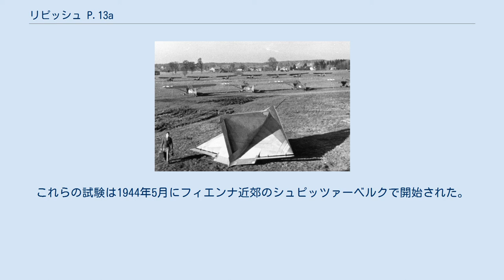リピッシュ P.13a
リピッシュ P.13a USA軍事航空博物館展示の複製機体 リピッシュ P.13aは、1944年後半、ナチス・ドイツのためにアレクサンダー・リピッシュ博士が設計した、ラムジェット駆動のデルタウィング迎撃機である。
本機は設計段階を出て実機の製作に入ることは決してなかったものの、DVL高速風洞で風洞模型が試験され、この設計にはマッハ2.6の領域でも非凡な安定性のあることが示された。
 デルタ翼滑空試験機 DM1 1944年の後期の段階で従来の燃料は絶対的に不足しており、リピッシュはP.13aを石炭で駆動するよう提示した。
当初、本機は機首エアーインテイク直後に搭載されたワイヤー編みのバスケットに石炭を固定し、これを気流内にわずかに突き出した上でガスバーナーにより点火した。
ラムジェットと石炭バスケットの風洞試験の結果、より効率的な燃焼を与えるため、これらは合併されるよう変更が行われた。
 石炭は不規則な固形の代わりに小さな粒体の形をとり、これは制御されたより良い燃焼を生み出すものであった。
またバスケットはメッシュ製ドラムへと変更され、これは垂直の軸を中心として毎分60回転した。
RATOもしくは牽引を使用して、一度P.13aが運用速度である約320km/hに到達したならば、ガスを充填したタンクから炎を噴出し、バスケット内へ点火することができた。
 ラムジェットを通過する空気は、後方へ向かって燃焼する石炭からの熱気を取り込む。
また、別に分離して設けられたインテイクからはクリーンな空気が取り込まれ、これがもたらす高い圧力により、気流と石炭が混合される。
この結果、混合ガスはさらにエンジン後方のノズルへと導かれて通過し、推力を与える。
戦争が終了する前に、フィエンナで設計班によりバーナー1基とドラムが製造され、試験で成功を収めた。
 どのような兵装がP.13aにより携行されたかは知られていない。
MK 103 機関砲はこのような小型の航空機には大きく重すぎたであろうことから、本機の兵装は1、2挺程度の大口径機関砲が採用可能だったと推測される。
 第二次世界大戦終結時、試作であるリピッシュ DM-1試験用グライダーでさえも、アメリカ軍部隊により接収された時点で製作を完了していなかった。
リピッシュの開発チームに本機を完成させるよう命令が下され、それから本機は試験飛行を行うために、船によりアメリカへと輸送された。
報告では、試験の結果は非常に希望の持てるものであり、経験から学んだことは、NASAの1950年代の航空機研究へ取り入れられた。
 記録フィルムが存在し、これはP.13aをスケールダウンした機体の滑空試験の模様を示している。
これらの試験は1944年5月にフィエンナ近郊のシュピッツァーベルクで開始された。
 戦後、リピッシュはアメリカの航空機製造会社であるコンベア社で勤務し、彼の設計を基としてXF-92の開発と試験を行い、最終的にF-102 デルタダガーとF-106 デルタダートの採用へと導いた。